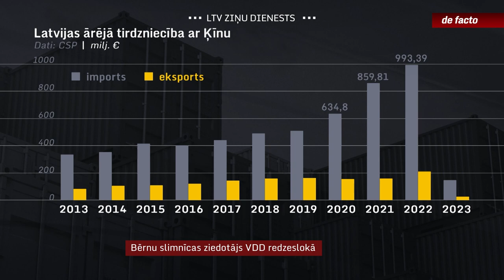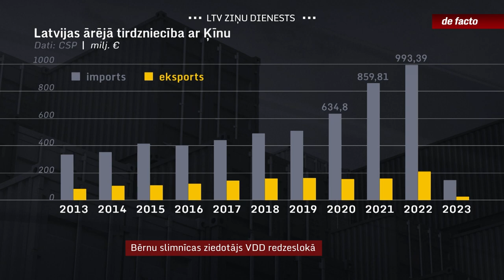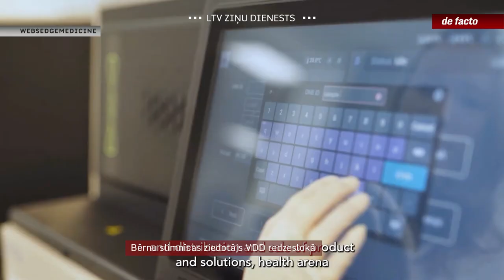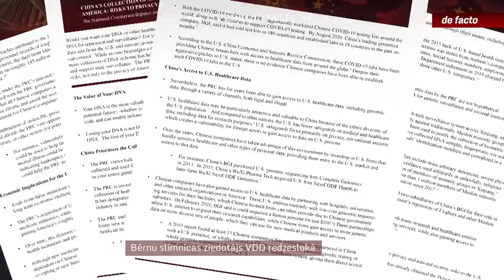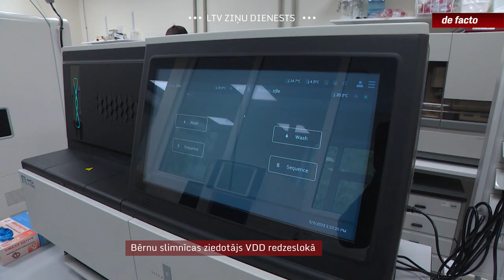Bērnu slimnīcas ziedotājs VDD redzeslokā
No vienas puses investīcijas modernās tehnoloģijās un zinātnē, no otras – riski nacionālajai drošībai. Tā varētu raksturot Latvijas iestāžu attieksmi pret Ķīnas gēnu izpētes ražotāja MGI darbošanos Latvijā. Tikko tas nonācis ziņu virsrakstos ar gandrīz trīs miljonu eiro ziedojumu Bērnu slimnīcas fondam. Amerikas Savienotās Valstis par Ķīnas biotehnoloģiju kompānijām vairākkārt brīdinājušas, ka tās ievāc personu datus un sadarbojas ar Ķīnas iestādēm. Arī Latvijas Valsts drošības dienests kompānijai pievērsis uzmanību, un redz to kā iespējamu ietekmes instrumentu. Tajā pašā laikā Bērnu slimnīcas fonds kategoriski noliedz iespēju par jebkādu datu nodošanu Ķīnas kompānijai un uzsver, ka ziedojums glābj bērnu dzīvības.